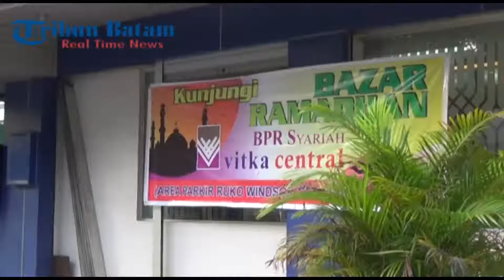BPR Vitka Central